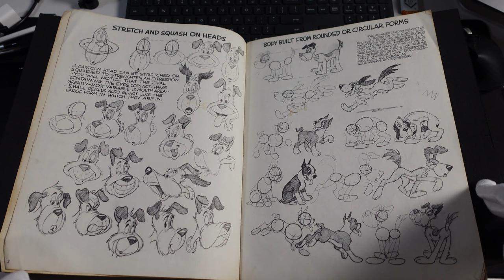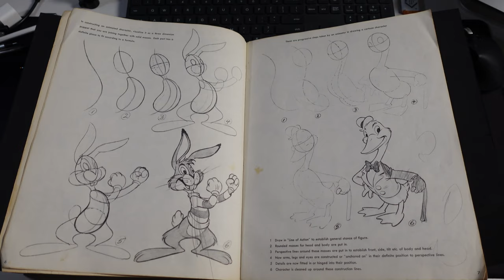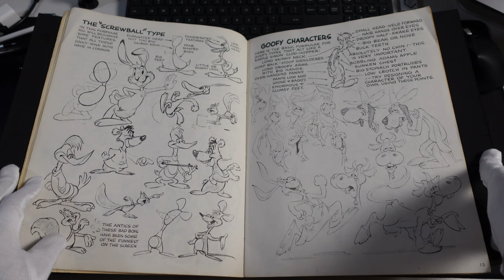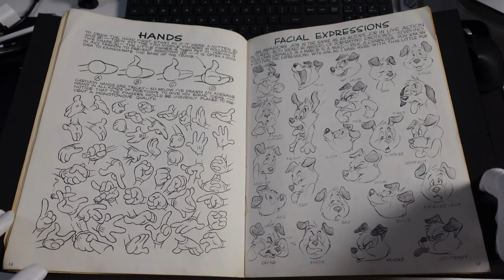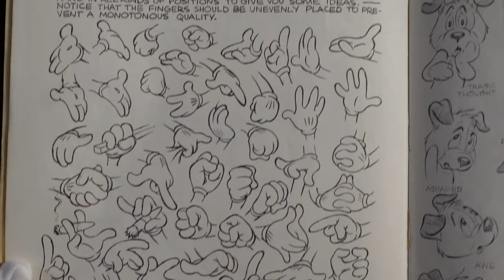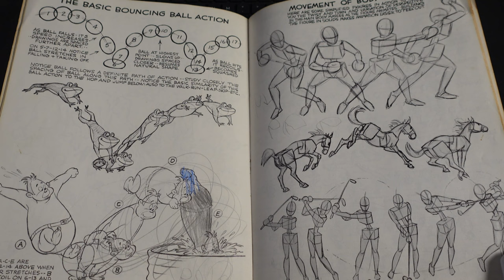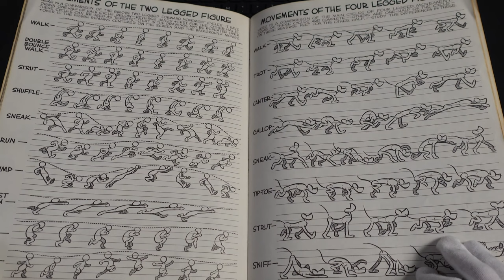How To Draw Like A Disney Animator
Updated Drawing Book by Preston Blair!
It's not the same exact book as mine, but the same techniques are inside plus more!

Check out this amazing drawing workbook from 1949, where animator Preston Blair shows you how to draw like a Disney artist! Protect your delicate books with these Be sure to check out the timestamps below for the part that interests you most!

📖  Protect your Old Books and Magazines with these tools:
↪︎Cotton Gloves Pack
↪︎Foam Yoga Blocks (to protect binding)
↪︎Plastic Magazine Bags

⏰ Timestamps for this video:
0:00 How To Draw Like A Disney Animator
0:30 Drawing Basic Head Construction
1:15 How To Draw A Stretched Face
1:45 Building A Body From Round Shapes
2:15 Drawing A Skeleton Foundation
2:55 An Example Of My Own Work
3:19 How To Draw Birds
3:55 Drawing An Shifty Character
4:18 How To Draw Goofy Characters
4:35 How To Draw Heavy Characters
5:21 How To Draw Hands
6:20 How To Draw Surprised Characters
6:45 How To Draw A Bouncing Character
8:25 Examples of Walking Characters
8:55 Walking and Running Characters
9:23 How To Draw The Strut
10:15 How To Draw Skipping Characters
11:30 Front And Rear-view Character Examples
12:25 Final Thoughts

More about this video:
In this video, I walk through the 1949 Animation Workbook by Preston Blair, a former Walt Disney Animator. Inside he shows you processes for drawing heads, faces, expressions, action shots, movement, and plenty of other things when it comes to creating characters. Take a look and maybe find some inspiration for your next character drawings!